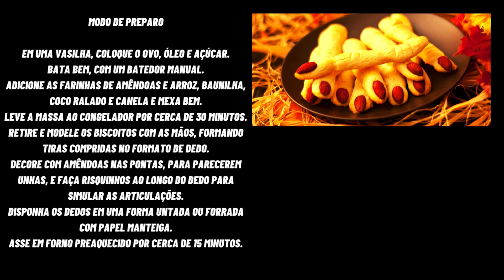Receita de Dedos de bruxa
Essa receita é um pouco peculiar, mais você vai amar Receita de Dedos de bruxa eu acho que você nunca comeu mais não se preocupe,vamos te ensinar a fazer a receita esta logo abaixo um bom apetite.